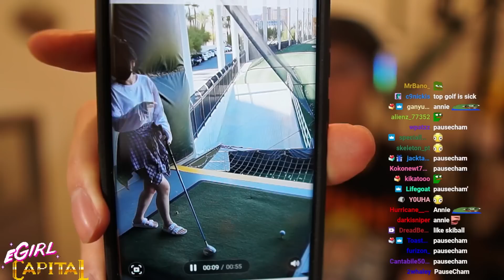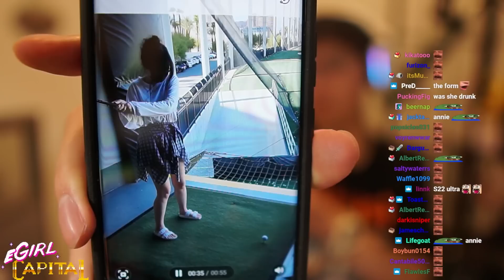Annie was born to Golf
00:00 Las Vegas Trip
0:25 Water Bottle Story
1:49 Penn and Teller
2:39 Cirque du Soleil
5:04 Topgolf
6:26 Closing Thoughts

Outro:
Meteor Binge